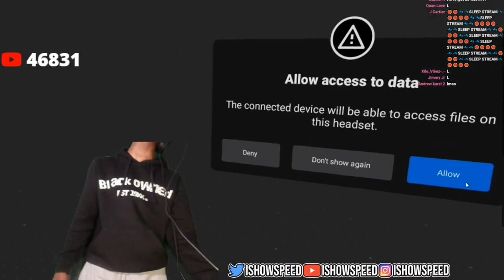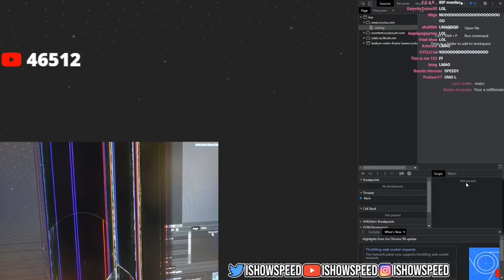IShowSpeed BREAKS His New Monitor and then gets EMOTIONAL 😢😢😢